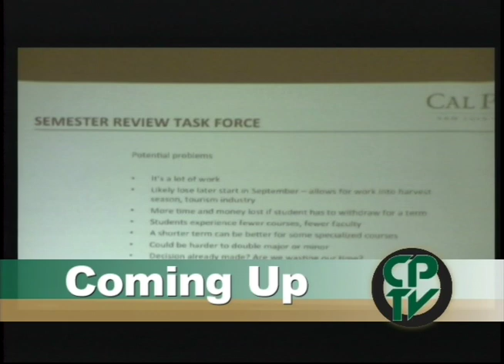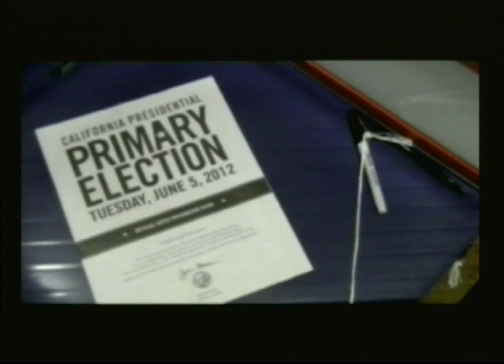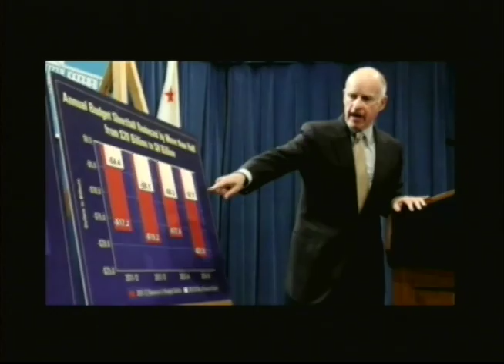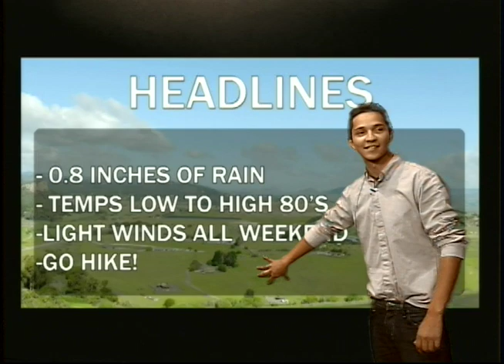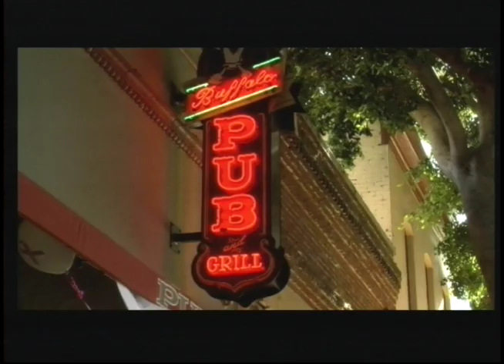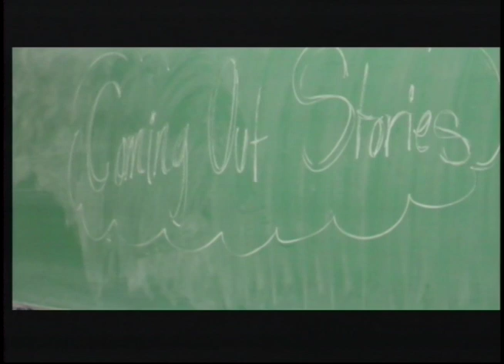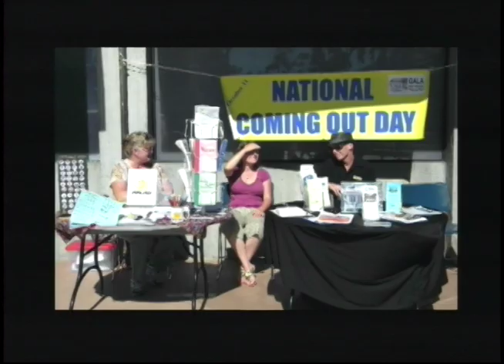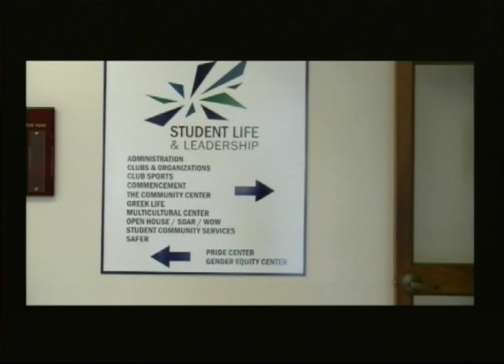CPTV 10-12-12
On this week's edition of CPTV, gas prices continue to inch up to a new all-time high, Cal Poly continues to look in to the move to semesters and a bars in down town San Luis Obispo are serving pink beer. Find out how they're supporting Breast Cancer Awareness Month